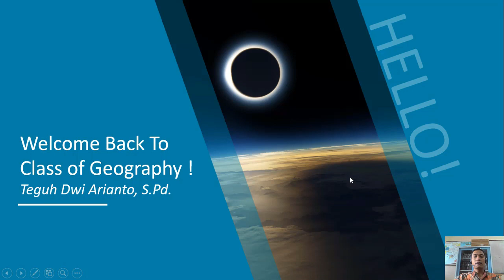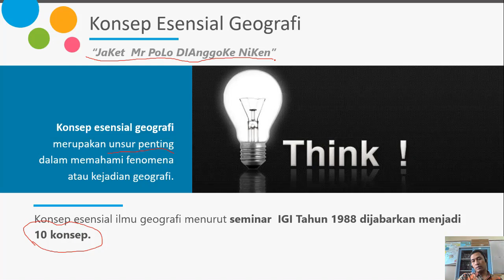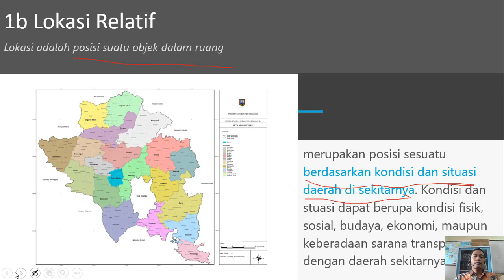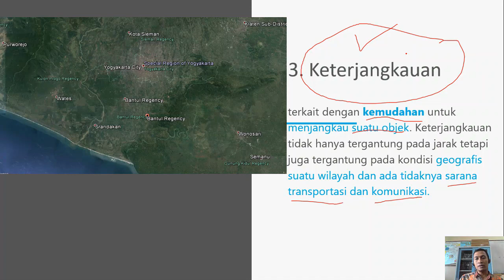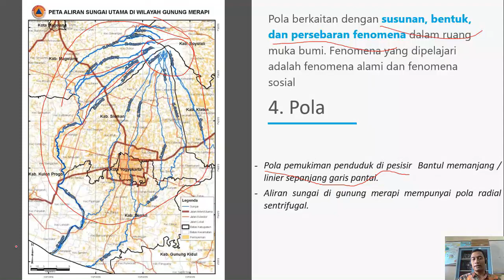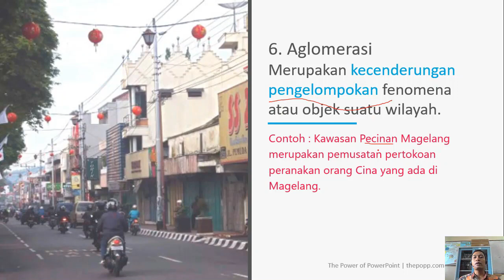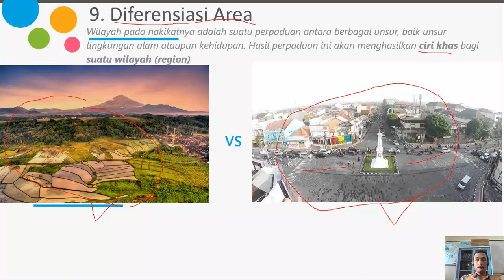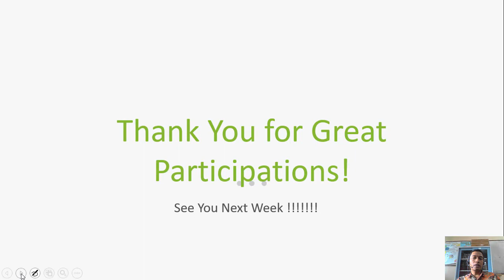KELON GASIK (Kelas Online Geografi Asik) - 10 Konsep Dasar Geografi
Apa saja 10 Konsep Dasar Geografi? Simak video hingga selesai.

Silahkan tuliskan komentar/pertanyaan sesuai isi materi pada video tersebut.